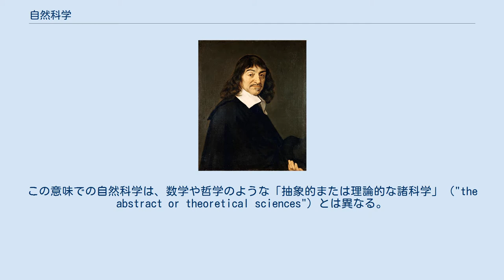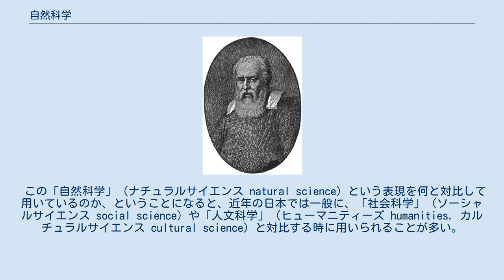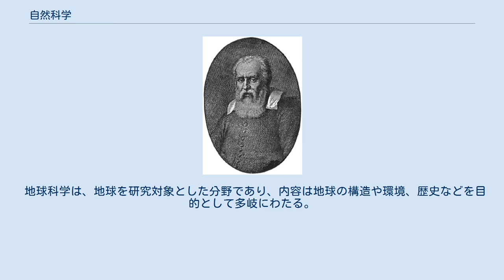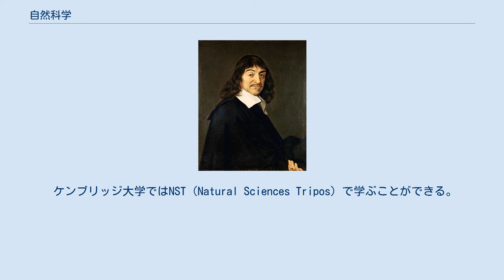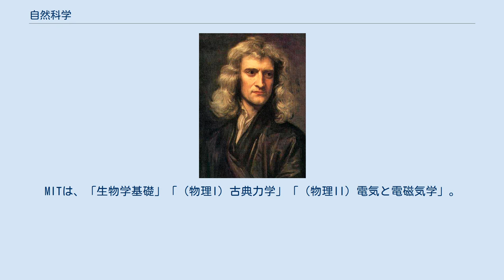自然科学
自然科学（しぜんかがく、（英: natural science〔ナチュラルサイエンス〕, science〔サイエンス〕）または理学とは、自然に属するもろもろの対象を取り扱い、その法則性を明らかにする学問。
辞書的定義で自然科学は、狭義には自然現象の法則を探求する数学・物理学・天文学・化学・生物学・地球科学などを指し、広義にはそれらを実生活へ応用する工学・農学・医学なども指し得る。
 別の定義での自然科学とは、自然における観測可能な対象や過程に関する科学または知識であり、例えば生物学や物理学など。
この意味での自然科学は、数学や哲学のような「抽象的または理論的な諸科学」（"the abstract or theoretical sciences"）とは異なる。
 自然科学において取り扱う対象は、大きくは宇宙から小さくは素粒子の世界まで含まれる。
生物やその生息環境も対象となっており、そこには生物としてのヒトも含んでいる。
だが人間が作り出した文化や社会（芸術、文学、法律、規範、倫理 等々）に関しては自然科学は基本的に扱っておらず、それらの領域は主に人文科学・社会科学のほうが扱っている。
 この「自然科学」（ナチュラルサイエンス natural science）という表現を何と対比して用いているのか、ということになると、近年の日本では一般に、「社会科学」（ソーシャルサイエンス social science）や「人文科学」（ヒューマニティーズ humanities, カルチュラルサイエンス cultural science）と対比する時に用いられることが多い。
19世紀のヨーロッパにおいて諸科学が分化・独立した際に英語圏ではそのような呼び分けが生まれた。
ただし、ドイツでは、対比・区分が若干異なり、自然科学 Naturwissenschaft は「文化科学 Kulturwissenschaft」や「精神科学 Geisteswissenschaft」と対比されることが多い。
日本でもドイツの影響を大きく受けていた時代には、こうしたドイツ式の対比で説明する科学者もかなりいたが、近年の日本では主として英語圏に倣った対比が行われている。
 狭義の自然科学に数学を含む場合もある（自然科学と数学の節を参照）。
広義には、医学、農学、工学などの分野を含む。
 自然科学の歴史は科学史の分野で研究対象とされている。
自然科学を対象とする哲学的考察は認識論および科学哲学においてなされており、「科学基礎論」と呼ばれることもある。
 何をもって自然科学の誕生と見なすか、という点については科学史の研究者ごとにそれなりに異なった見方がある。
 自然を対象とした学問としては、確かに古代ギリシア時代以来「自然学」があった。
またヨーロッパ中世にはスコラ学があり、「自由七科」という学問分類の内の「クアドリウム（四科）」には、天文学も含まれていた。
ただし、科学史などでは、それらの学問の中に新たな方法論や傾向が芽生えたことを指摘することで、それらの学問と自然科学的方法論の対比をしたり、それをもって自然科学の初期の歴史の説明としていることが多い。
 近代自然科学の方法論の説明のしかたはいくつもあるが、実験と観察とされたり、分析と総合とされたり、仮説と実証とされたりする。
 現在考えられているような自然科学（近代自然科学）の説明する場合、17世紀のヨーロッパの「自然科学者」（当時は自然哲学者、自然学者と呼ばれていた人々）の研究の一部が紹介されることが多い。
説明する科学史家のバックグラウンドの違い（例えば物理学・化学・生物学などの違い）によって、どの手法をピックアップするのか、選択が異なったり重点の置き方が異なっている。
物理系ではケプラー、ガリレイ、デカルト、ニュートン等などの手法の一部に言及することが多い。
 中世のアラビア科学であれ中世ラテン科学であれ、分析概念は重要な方法論と見なされていた。
古代のアルキメデスは解析的方法の巨匠であり、イスラーム中世のイブン・アル・ハイサムもそうした解析的手法の伝統を継ぐ人であったが、20世紀になりラテン科学の歴史研究が発展するつれて、中世ラテン科学の中心的荷い手のひとりロバート・グロステストが「近代的科学方法概念の開拓者」と見なされた理由のひとつは、彼がアリストテレスの『分析論後書』に独創的な注釈を加筆したからであった。
こうした古代～中世の分析概念に、ガリレオやデカルトが大きな飛躍をもたらした。
ガリレオはパドヴァの学...